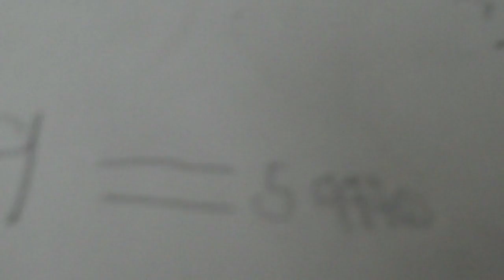Multiplication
How to multiply numbers